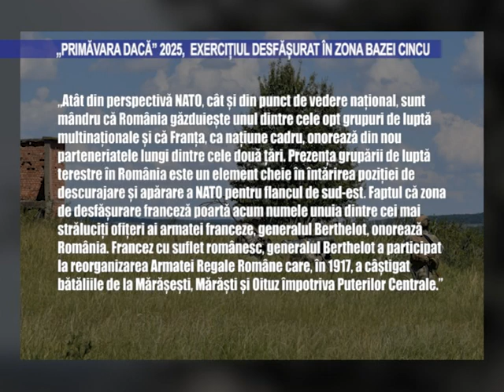"Primăvara dacă" 2025, exercițiul desfășurat în zona bazei Cincu